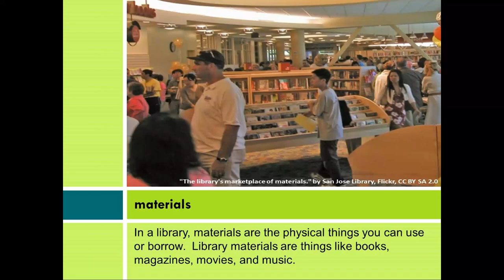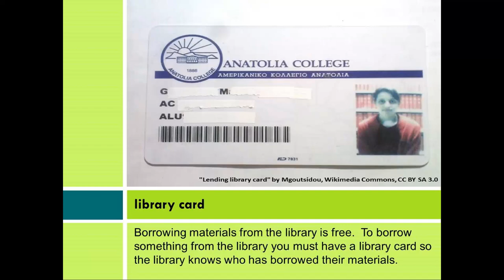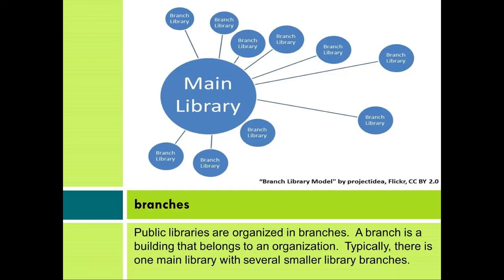KEEP Libraries & Library Resources: Libraries in the United States